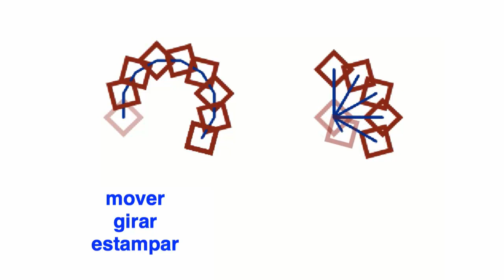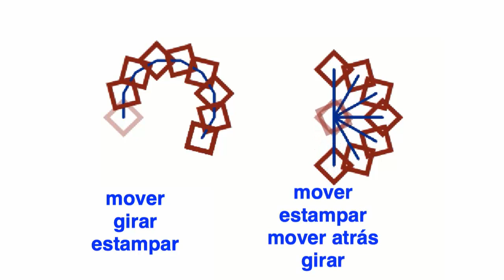Algoritmos de Patrones Ejemplo del proceso de dibujo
"Aprende matemáticas y otras cosas con Scratch 3.0" es un curso completo desarrollado para la Escuela de Pensamiento Computacional, Educación Primaria curso 2018/19.

En este vídeo se muestra un ejemplo de cómo se desarrolla paso a paso el proceso de sellado para dibujar patrones.